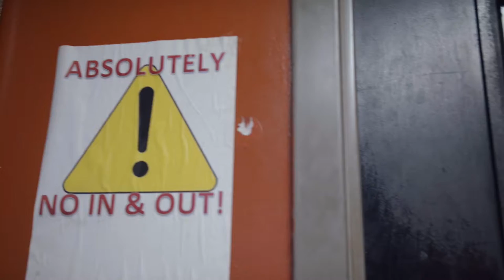Vlog - YLyric in Atlanta @ The Royal Peacock A3C Weekend 2018 - 📸📽 by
YLyric reflecting on growing up in Kenner City. Touching on what inspires him to do music. As well as giving us a live performance sample.